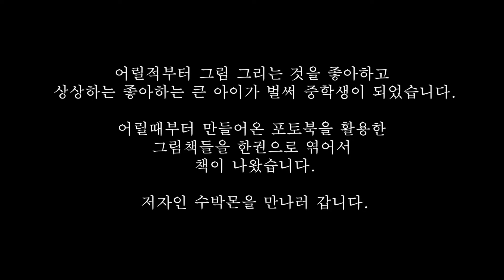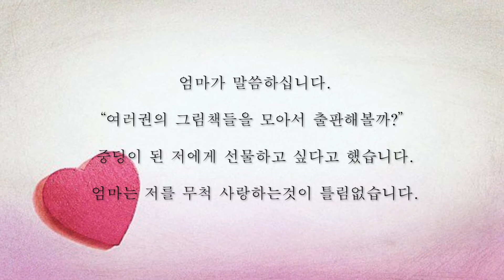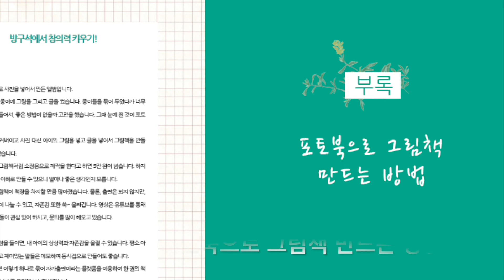방구석 포토북_포토북으로 그림책 만들기: 방구석에서 창의력 키우기!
글과 그림을 엮어서 엄마가 포토북을 활용하여 그림책을 만들어 주셨습니다.
포토북은 말 그대로 사진을 넣어서 만든 앨범입니다.
포토북을 활용하면 시중에 출판된 그림책과 같은 효과를 느낄 수 있으며,
세상에 하나뿐인 그림책이 됩니다.

유명하지 않아도 책 쓰고 돈 버는 방법!
책을 내고 싶은 사람들에게 추천합니다!
디자인의뢰 환영합니다!

북디자인 의뢰 메일주세요

🌿 전자책 출판🤩굿즈샵🤩강연👇👇
 link.inpock.co.kr/dalkishabet

[꽃마리쌤]
link.inpock.co.kr/dalkishabet

편집디자이너20년
독립출판 46권 출판, 강사

[전자책 출판으로 나 브랜딩하는 방법 강연]

[직장인부업으로 돈버는 전자책]
- 브랜딩 출판 노하우
- 독립출판_나만의 에세이 잘 쓰고 잘 출간하는 방법
- 취미를 넘어 굿즈 셀러로!
- 코로나 속에서도 내 책은 전 세계로 출판된다
- 전자책 출판 5일 완성 무조건 따라하기

[꽃마리쌤 채널]
★ 공저 작가모집도 매달 진행합니다! 블로그, 인스타로 문의주세요!